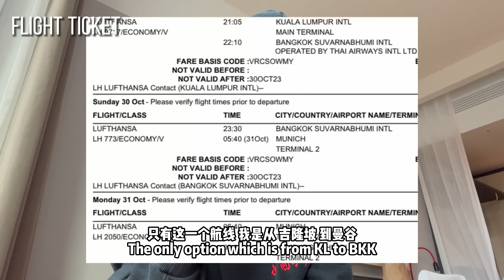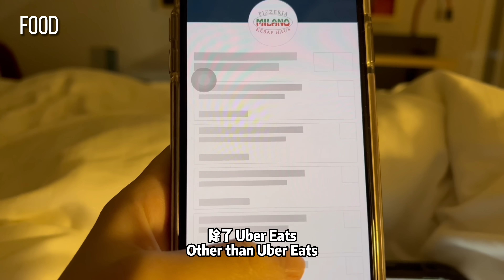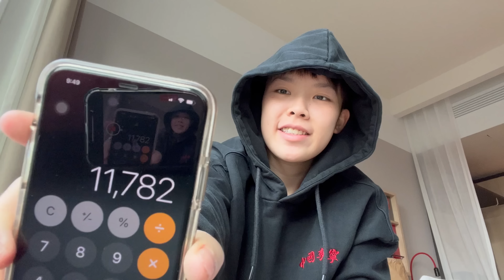德国之旅花多少钱？｜花钱消灾｜人生总是要吃点小亏😂